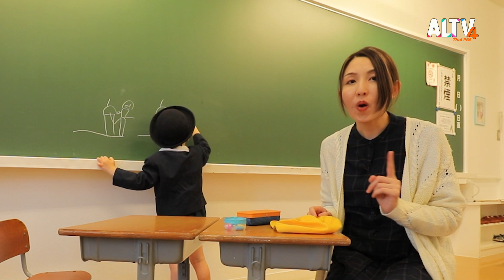ของใช้ในห้องเรียน | Japanese Let’s Go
มายเซนเซกับน้องเอริคพาไปดูห้องเรียนญี่ปุ่นที่โรงเรียนประถมโฮตะ พร้อมเรียนรู้คำศัพท์ภาษาญี่ปุ่นเกี่ยวกับสิ่งของที่ใช้ในห้องเรียนกันด้วย จะมีอะไรบ้าง

" วันศุกร์ที่ 9 มิ.ย. 66 เวลา 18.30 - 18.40 น. ทาง ALTV ทีวีเรียนสนุก ช่องหมายเลข 4